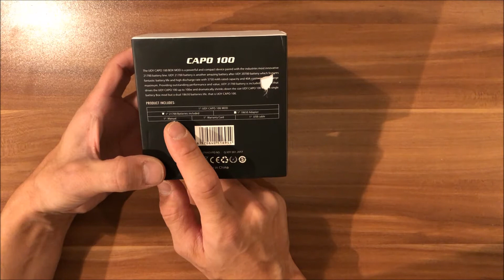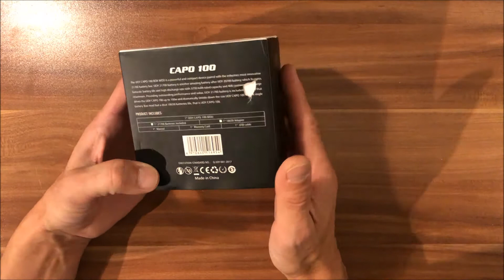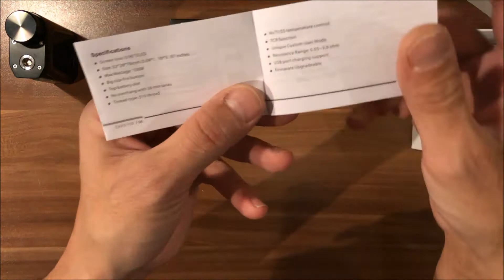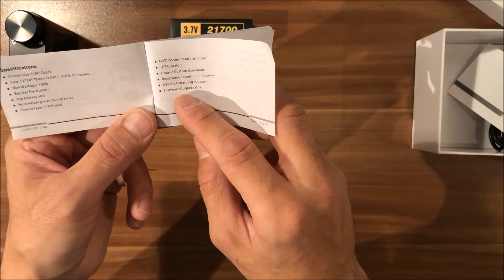iJoy Capo 100 Kit mit 21700 AKKU 🔝👍 , das iJoy Capo 100 Watt Review 😎🔝💨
iJOY CAPO 100 Watt 😍🔝
IJoy Capo

Hier zeige Ich euch den iJoy Capo 100 , der iJoy Capo kommt mit einem 21700 Akku und hat dadurch ziemlich viel Power/ Leistung und er ist der Gegenspieler vom zb. iStick Pico oder auch der Smok AL85., aber überzeugt euch doch selbst.

Dieses Video ist ein von mir erstellter redaktioneller Beitrag in audiovisueller Form und gibt ausschließlich meine unabhängige und persönliche Meinung zu den vorgestellten Produkten wieder. Die vorgestellten und getesteten Produkten wurden von mir nachweislich gekauft oder sind eine Leihgabe von Freunden.